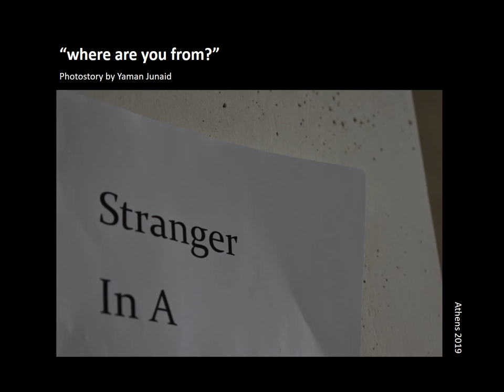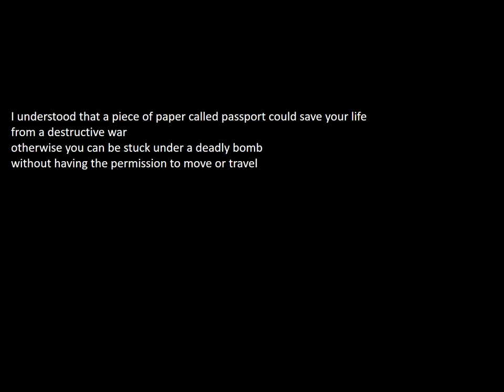Where are you from Yaman Junaid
YAMAN JUNAID 2os PESLI "από που είσαι?"

"από που είσαι?"
• η ζωή μου ήταν απλή σαν να ήταν ένα αναπτυσσόμενο φυτό κάτω από έναν λαμπερό ήλιο
• μέχρι που ξεκίνησε ο πόλεμος στη χώρα μου και έπρεπε να φύγω από το σπίτι μου
• Ένιωσα λυπημένος αλλά σκέφτηκα ότι μπορώ να αντιμετωπίσω τη νέα κατάσταση αφού ο ίδιος ήλιος θα ανατέλλει πάνω από το κεφάλι μου
• και η ίδια γη θα αγκαλιάζει τη μοναξιά μου
• αυτό που συνέβη στη συνέχεια με συγκλόνισε
• Ήμουν εντελώς ένας ξένος και χαμένος καθώς αγωνίζόμουνι να βρώ τον δρόμο μου σε αυτήν τη γη
• Έχασα το αίσθημα της ισότητας από τότε που κάποιος με ρωτάει από που είσαι?
• Κατάλαβα ότι αυτό που αξιολογεί την κοινωνική μου κατάσταση εξαρτάται από το κομμάτι της γης που γεννιέσαι
• Κατάλαβα ότι ένα κομμάτι χαρτί που ονομάζεται διαβατήριο θα μπορούσε να σώσει τη ζωή σας από έναν καταστροφικό πόλεμο, διαφορετικά μπορείτε να κολλήσετε κάτω από μια θανατηφόρα βόμβα χωρίς να έχετε την άδεια να μετακινηθείτε ή να ταξιδέψετε
• Νόμιζα ότι ήταν μόνο ένα κακό «αστείο»
• Είχα χάσει την αίσθηση της ομορφιάς της ζωής; ...
• Ήταν απλώς ένα μακρινό όμορφο όνειρο που δεν μπορούσα να φτάσω;
• να κάνω ένα μικρό διάλειμμα από τότε που άφησα πίσω μου το υπέροχο σπίτι μου;
• Τότε είδα τη ζωή από διαφορετική οπτική γωνία…
• Λοιπόν, εδώ είμαι, ξεκινώντας φρέσκος μια νέα ζωή…

To video έχει παραχθεί στο πλαίσιο του ευρωπαϊκού πιλοτικού προγράμματος του Δήμου Αθηναίων Curing the Limbo που υλοποιείται με τη στρατηγική συνεργασία του Εθνικού και Καποδιστριακού Πανεπιστημίου Αθηνών (UoA), της Catholic Relief Services (CRS), της International Rescue Committee (IRC) και της Εταιρείας Ανάπτυξης και Τουριστικής Προβολής του Δήμου Αθηναίων (ΕΑΤΑ). Το πρόγραμμα συγχρηματοδοτείται από το Ευρωπαϊκό Ταμείο Περιφερειακής Ανάπτυξης μέσω της Πρωτοβουλίας Αστικές Καινοτόμες Δράσεις (UIA).

The video has been produced under the European pilot program of the City of Athens implemented with the strategic partnership of the National and Kapodistrian University of Athens, the Catholic Relief Services, the International Rescue Committee and the Athens Development and Destination Management Agency. This project is co-financed by the European Regional Development Fund through the Urban Innovative Actions (UIA)